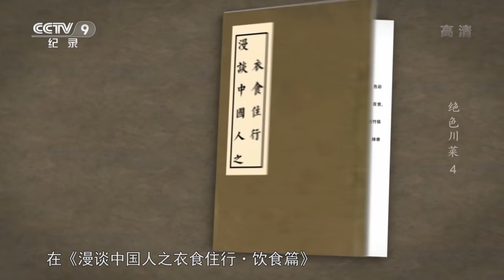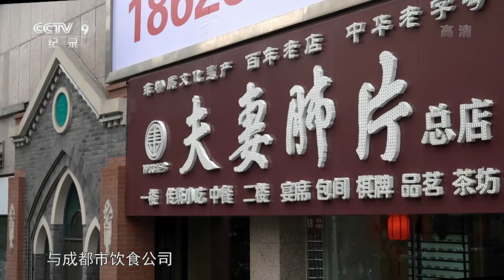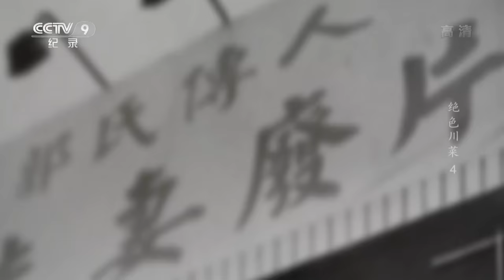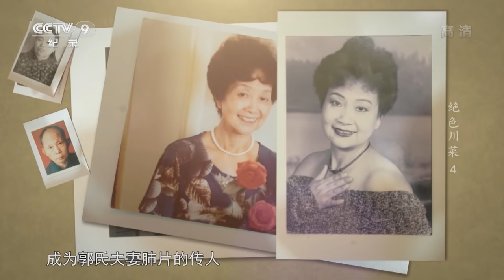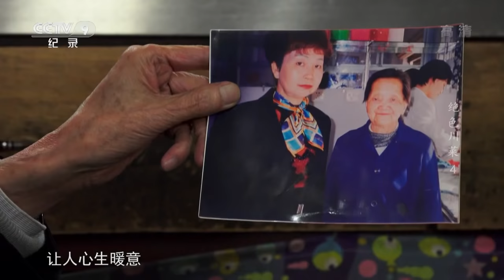【ENG】《绝色川菜》第四集 夫妻肺片全套烹饪技法有讲究！调味深受食客喜爱 【CCTV纪录】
本期内容：夫妻肺片是一道著名的川菜，以麻辣爽口的特点获得了许多美食爱好者的喜爱。上世纪三十年代，这道菜被一对贫穷的夫妇在四川成都的小店中创出，如今已成为了非物质文化遗产，并在传人手中不断传承。

■□节目简介■□
在中国的八大菜系中，川菜是最普及、最接地气、最具有民间烟火气的一种，百分之九十以上的川菜菜品源自于民间。从味道的普适性来说，川菜流行于中国甚至世界各地，可以说凡有中国人的地方就有川菜。本片选取了流传最广、最得大众认同的六道经典川菜，以较为全面的视角，系统地表现了这些菜品的起源、调味的讲究、烹饪技法的奥妙，以及流传过程中出现的变化和争议。